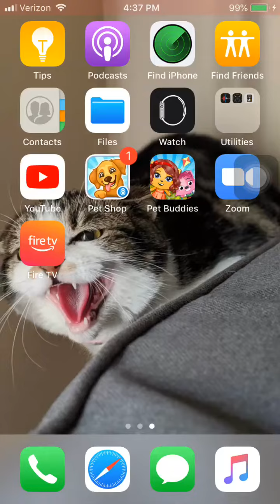My animal game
Please install this it’s fun